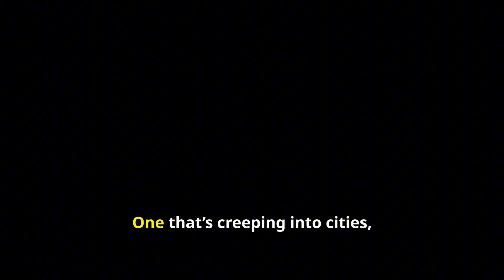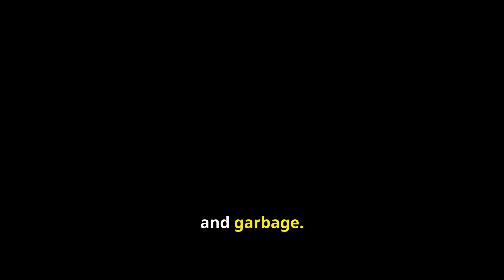Coywolf: North America's New Apex Predator?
Is North America facing the rise of a brand-new apex predator? Meet the **Coywolf** a rare hybrid between a coyote and a wolf that’s smarter, faster, and more adaptable than either of its ancestors.

This animal is **reshaping the predator hierarchy** across North America, showing up in rural areas, suburbs, and even cities. In this video, we explore the origin of the Coywolf, how it evolved, its hunting behavior, and why scientists believe it could become one of the most **dominant predators** on the continent.

🐾 What happens when nature blends intelligence with raw power?
🐺 Are Coywolves more dangerous than wolves or coyotes alone?
🌍 And what does this mean for humans and ecosystems?

▶️ Watch to find out everything you didn’t know about this mysterious hybrid predator.
💬 Comment your thoughts: Is the Coywolf the future apex predator of North America?